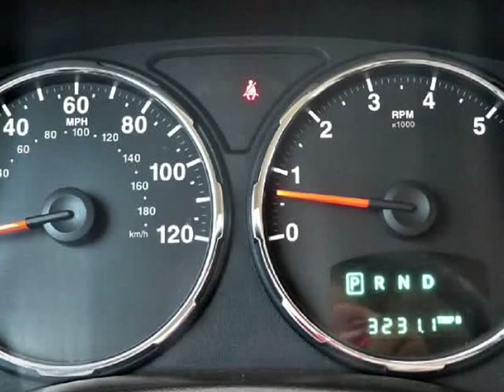2010 Jeep Liberty RWD 4dr Sport (Palm Desert, California)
Auto Desert
74990 Joni Dr A1
Palm Desert